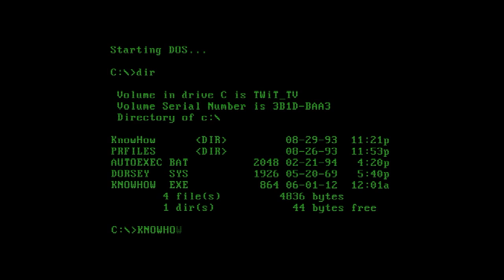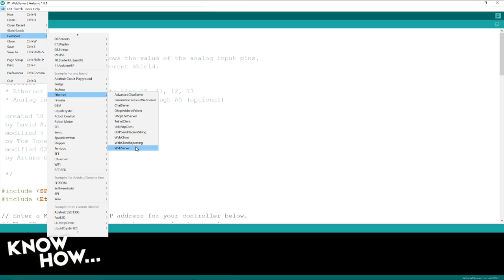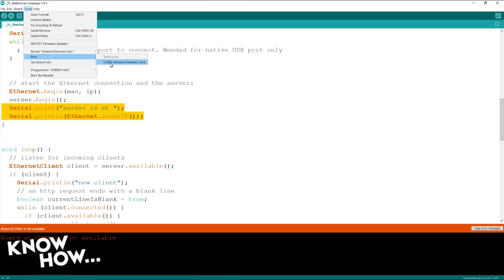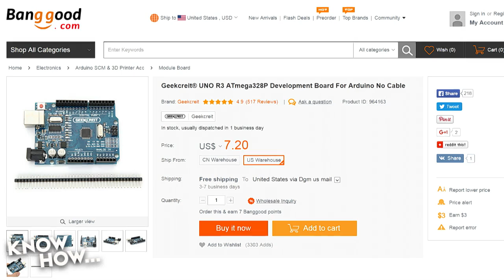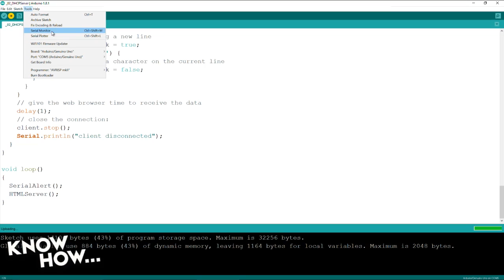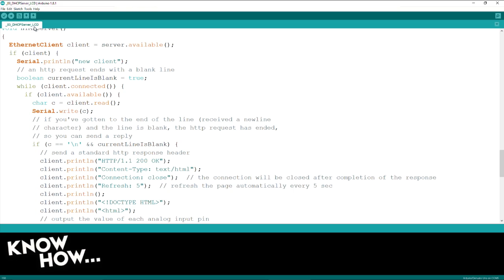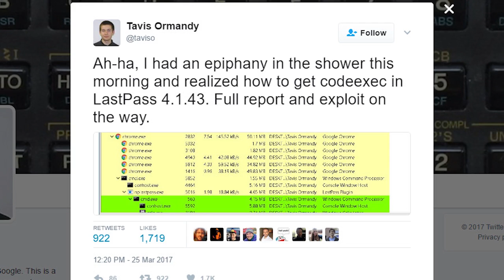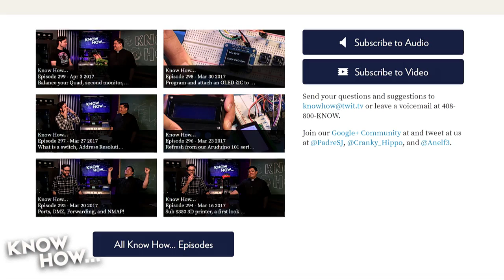Know How... 300: Arduino 102: Networking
Screens and buttons are nice, but it's time to add network capabilities to our Arduino projects. We're going to use an Ethernet shield with an Arduino UNO to build a few basic network-enabled gadgets.

Parts                Geek credit UNO R3 ATmega 328P Dev Board    ~$4           Geek credit Ethernet Shield Module W5100 MicroSD    ~$6            - or -                 W5100 Ethernet Shield R3 (PoE)    ~$10                    Basics        * There are examples of Ethernet projects build into the Sketch IDE                Ethernet Server with Analog Input
Code Example: _01_WebServer        * Code for this example is under "File - &gt; Examples -&gt; Ethernet -&gt; WebServer"                * We need to change the following in the code:          -- Set the IPAddress to "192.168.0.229"          -- Change the "for" loop so there are only 2 Analog reads                * We need to wire the following:          -- Power to the outer POT pins          -- Center pins to A0 and A1                ** Play with the "Refresh" setting to show a quicker refresh